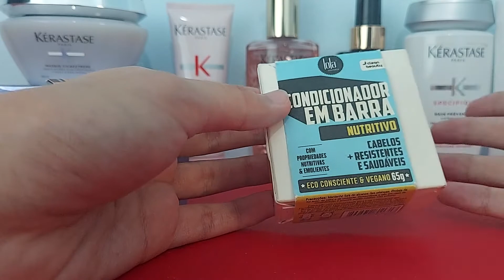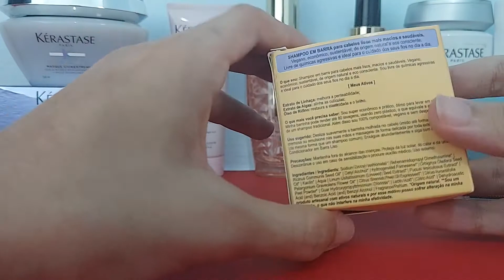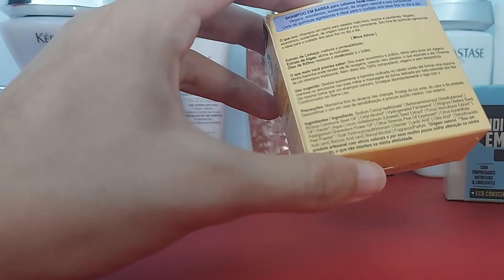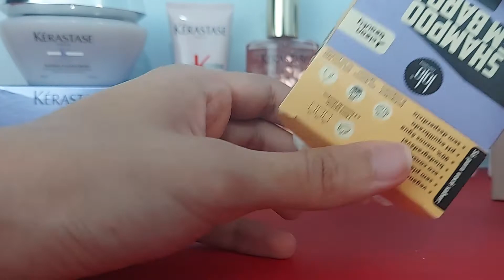🌼 Resenha shampoo em barra Lola Cosmetics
Máscara Dream Cream e Morte Súbita

❤ Onde eu comprei os produtos com frete grátis:

Pinga Lola Cosmetics

Argan Oil Lola Cosmetics

Óleo Extraordinário Elseve

Oi gente ! Eu testei o shampoo em barra da linha lisos da lola cosmetics
A linha em barra da lola é subdividida em shampoos e condicionadores :
NUTRITIVO , LISOS E CACHEADOS
E o cronograma em barra com máscaras em barra de cada etapa do cronograma capilar. São,  portanto , 9 barras diferentes para testar. Bastante coisa né? Olha que resultado incrível!